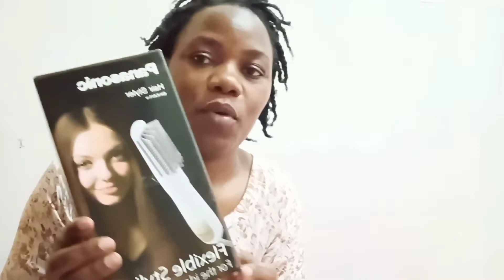My daily routine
in this episode I teach you how to twisting my hair